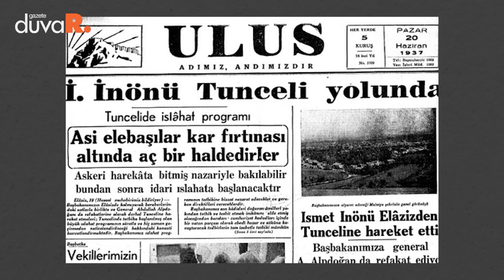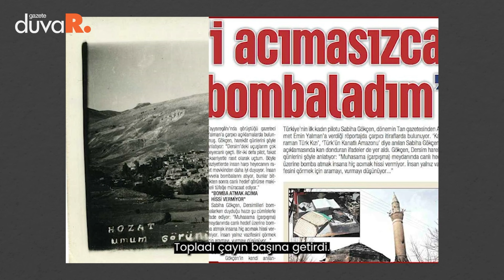Dersim Katliamı tanığı Bego hayatını kaybetti: Öldü sanıp suya atmışlardı...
Türkiye’nin 4 Mayıs 1937 yılında Bakanlar Kurulu kararıyla başlattığı Dersim Katliamı’nda on binlerce insan öldürüldü. On binlercesi yurtlarından, tarihinden, kültüründen, inancından koparıldı. Dersim’de yaşayan Bego (Bedri) Polat da katliamın son tanıklarındandı.

Dersim merkeze bağlı Körkez Köyü’nde 6 çocuklu bir ailede dünyaya gelen Bego (Bedri) Polat, henüz 9 yaşındayken 1937- 38 yılları arasında gerçekleştirilen Dersim Katliamı'na tanıklık etti. Katliamın sayılı tanıklarından Bego; o yıllarda annesi Humar, ablası Elif, kardeşleri Bıra ve Hatice'nin askerler tarafından öldürülmesine şahit oldu. Cenazeleri ise öldü sanılan Bego ile birlikte suya atıldı. Ancak Bego, sağ elindeki iki parmağını kaybetse de atıldığı sudan kurtuldu ve yakınlardaki bir köye ulaşarak yardım istedi. Köylüler tarafından dağlarda olan ağabeylerinin yanına ulaştırılan Bego, Af Yasası çıkarılana kadar ağabeyleriyle birlikte dağlarda yaşayarak katliamdan kurtuldu. Bego Polat'ın katliam sırasında ve sonrasında yaşadıkları, kızı Rose Polat Agum tarafından “BEGO Dersim 1938 ve Sonrası” adıyla kitaplaştırıldı ve yazar Emirali Yağan tarafından yayına hazırlandı.

Katliama ilişkin Mayıs ayında Gazete Duvar’a yaşadıklarını anlatan Bego Polat, “Dersim’de bir canlı kalmamıştı. Çoluk çocukları öldürdüler. Çoluk çocukları süngüye takardı atardı suya. Kadınların göbeğine süngü vurur, çocuğu çıkarıp atardı. Asker, ‘Bu yarın bize düşman olur’ der yerde yakardı” demişti.